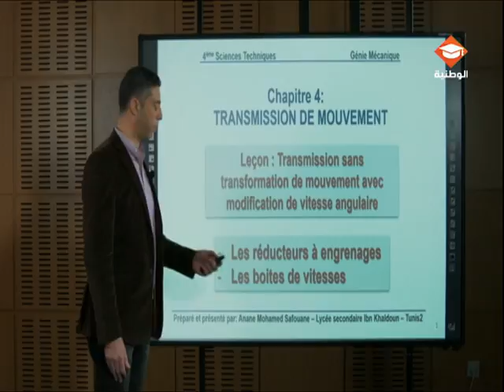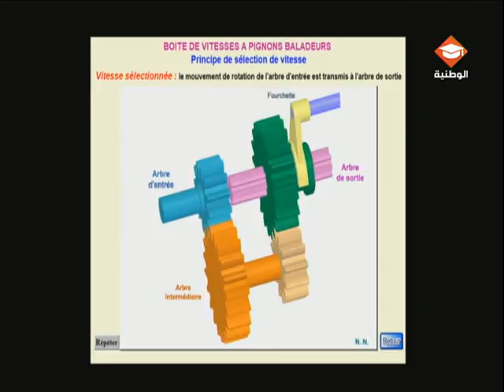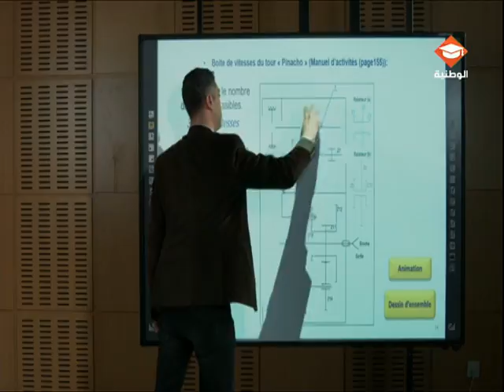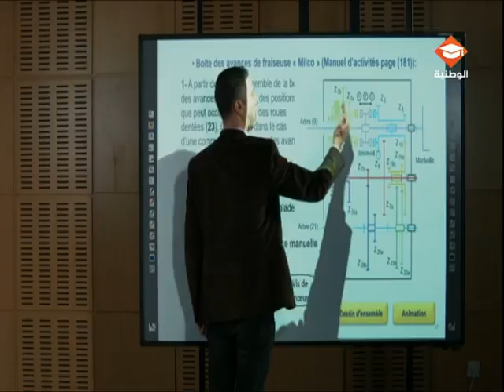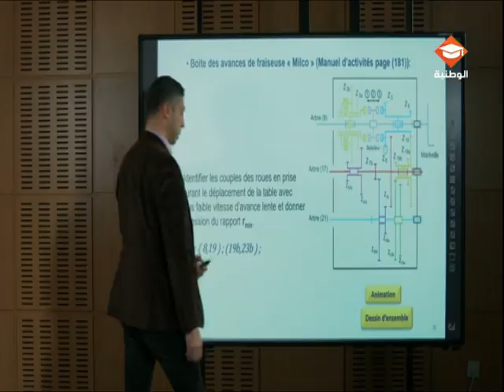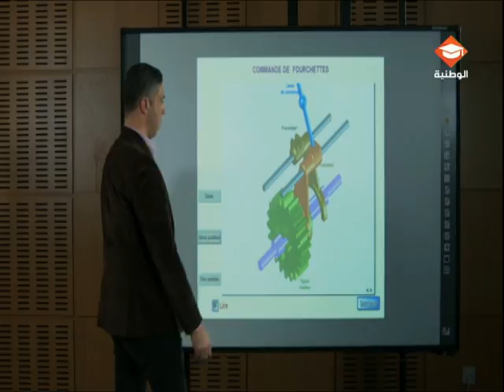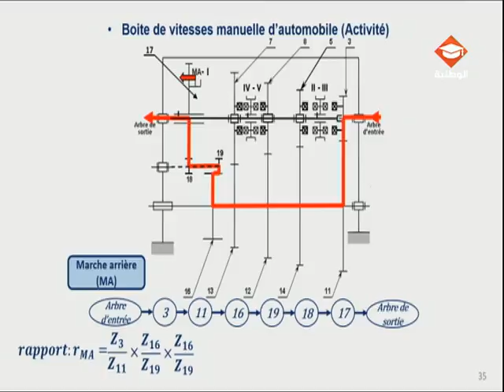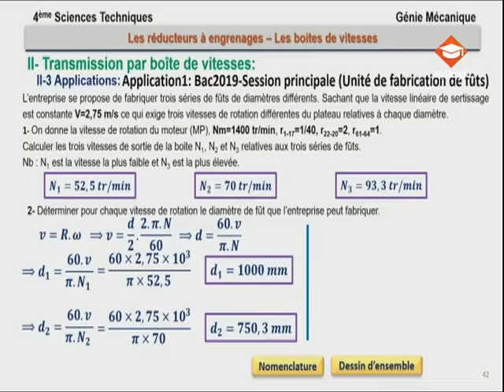حصة مراجعة في مادة الهندسة الالية لتلاميذ البكالوريا شعبة العلوم التقنية | الحصة العاشرة